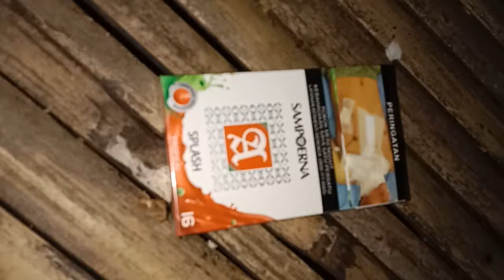ROKOK INI HARGANYA HAMPIR TEMBUS 30K